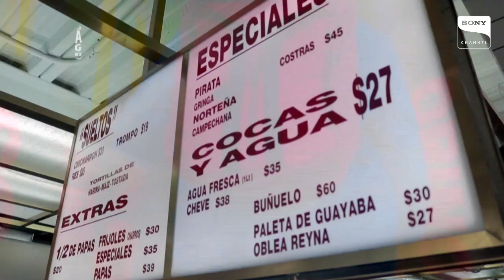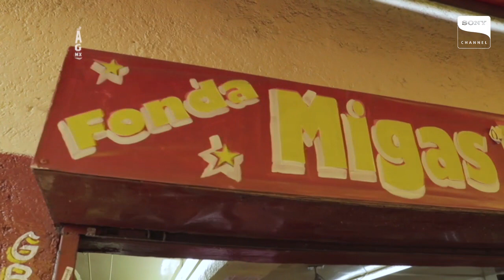Aventura Gastronómica MÉXICO:Ciudad de México |Episodio COMPLETO ESPAÑOL |Sony Channel Latinoamérica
Aquiles visitará la Ciudad de México y se encontrará con dos de los chefs más relevantes: Mikel Alonso y Gerardo Vázquez Lugo, quienes lo acompañarán en un recorrido por Tepito y el Mercado de Jamaica

Aquiles Chávez viaja a través de México para sumergirse en los ricos sabores de cada región y crear su propia receta inspirada en algunos de los platos mexicanos más emblemáticos.

En el canal de Sony Channel Latinoamérica puedes ver momentos icónicos de las mejores SERIES. Grey´s Anatomy, The Good Doctor, Shark Tank… Sigue con nosotros las aventuras de los mejores personajes de series y comenta lo que piensas.